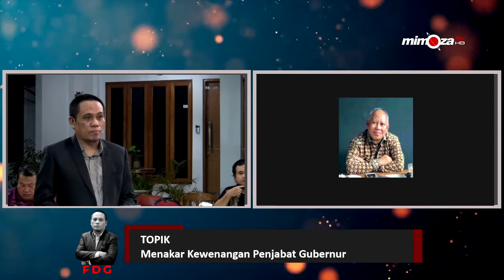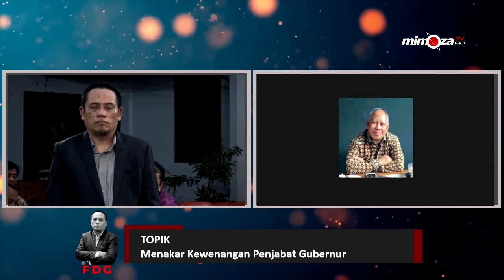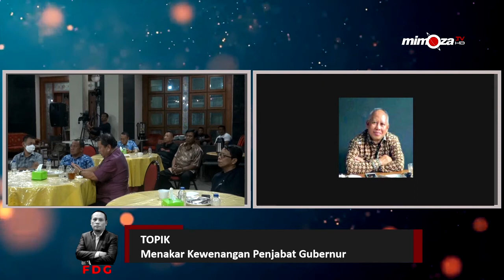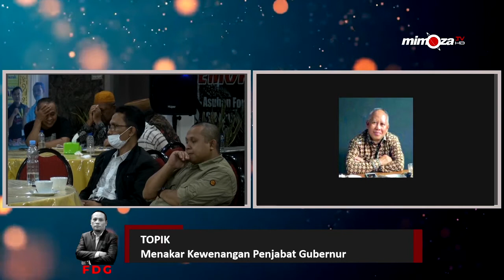DAHLAN : INI AKAN MENIMBULKAN BOM WAKTU, AKAN BANYAK GUGATAN DARI MASYARAKAT TERKAIT KEWENANGAN PJG